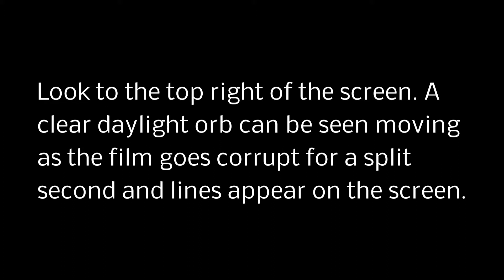WOODLAND ORB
ORB CAPTURED IN DAYLIGHT